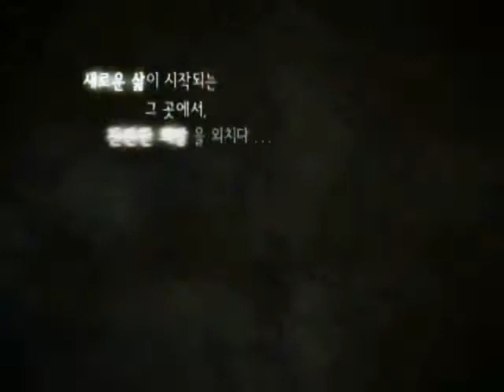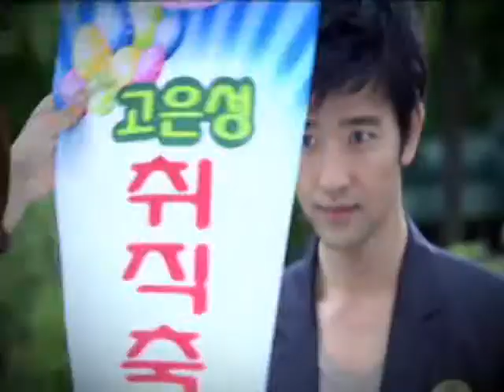K.Will -- "Love Is Punishment" MV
M/V for Love is Punishment by K.Will Starring Lee Seung Ki from the Shining Inheritance OST 2009